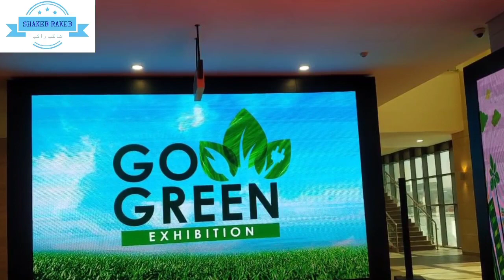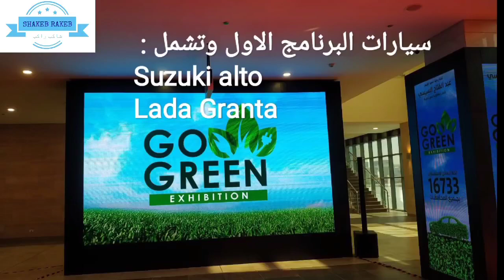تفاصيل مبادرة إحلال السيارات الملاكى واقساطها ومواصفات سيارات البرنامج الاول للتقسيط( الجزء الاول )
تفاصيل اقساط مبادرة إحلال السيارات ومواصفات سيارات البرنامج الاول للتقسيط( الجزء الاول )
إبرامج التقسيط
البرنامج الاول
من 1500:2200
البرنامج الثانى
من 1900:2200
البرنامج الثالث
لاكثر من 2300
حلال السيارات
مبادرة الاحلال
مبادرة احلال السيارات القديمة
قرض السيارة المستعملة
مبادرة احلال السيارات المتهالكة
قرض السيارى حلال ام حرام
قرض سيارة بنك مصر
احلال
المرحلة الأولي
مبادرة احلال وتجديد السيارات
سيارات
سوزوكي التو
لادا جرانتا